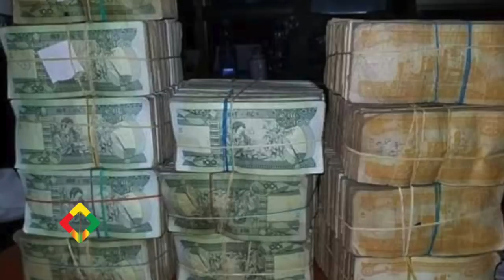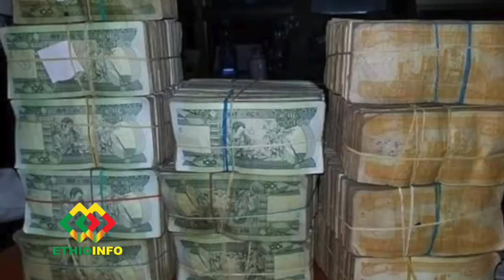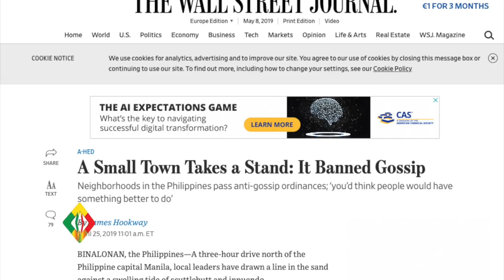ሀሜት ወንጀል የሆነባት ከተማ | 1ሚሊዮን ብር ለባንክ የመለሰው ቅን ሰው | EthioInfo Special Amharic News.